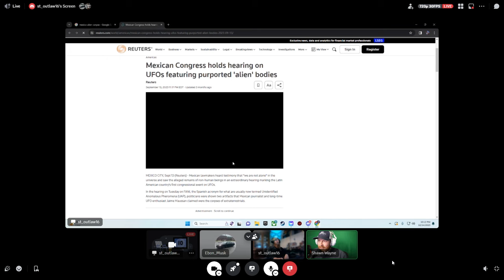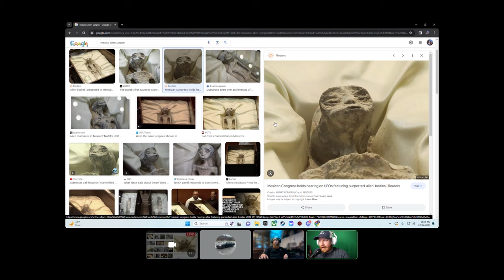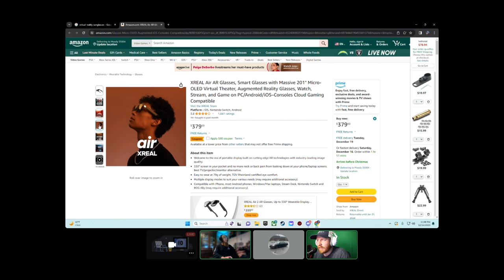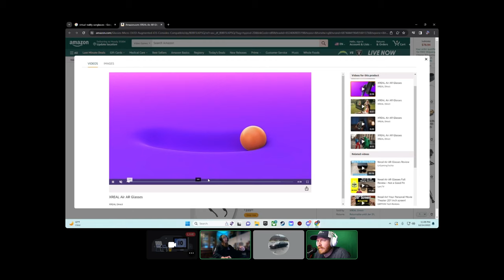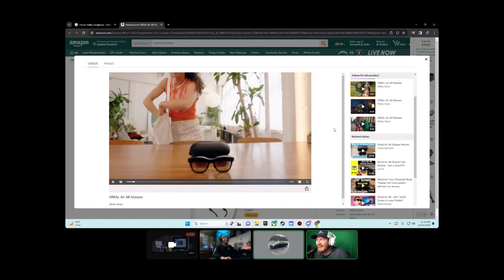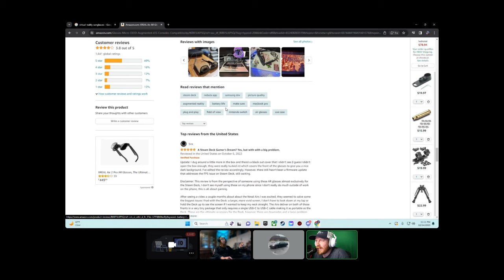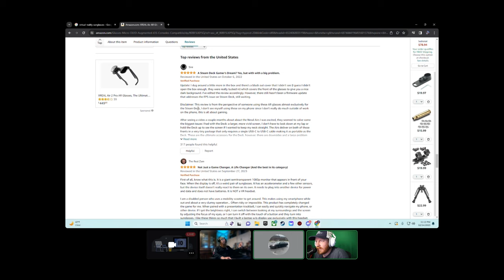Ebon Joins the Conversation | Meeting People Playing Games and Becoming Friends | Mellow Mates Eps 5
In this episode we are joined by our good friend "Ebon"

Members of the channel get never before seen videos, exclustive videos, videos i cant post to regular feed, Exclusive Live streams and more. Join here!

Intro, break, and ending music for the Live Stream

-News Theme Music from Live Stream